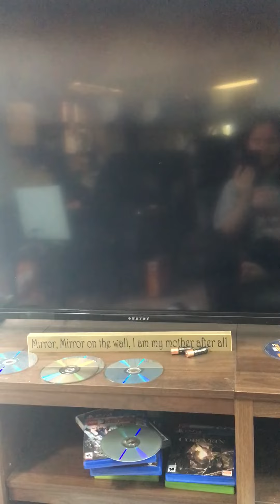My gameplay of Batman Arkham City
New video family